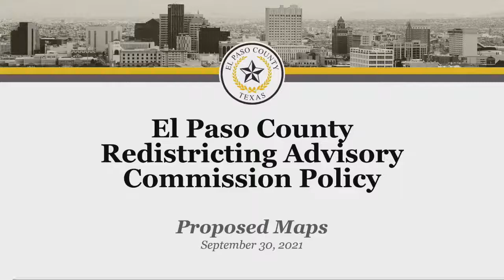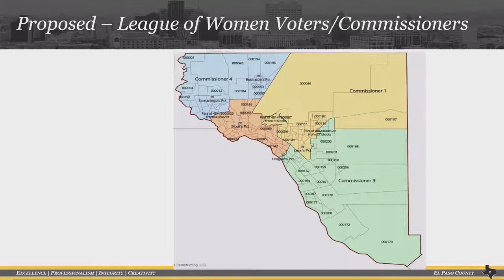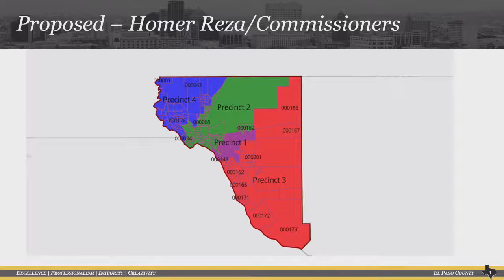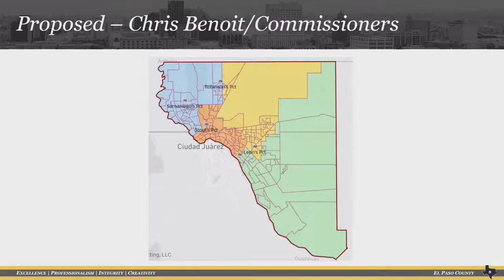September 30, 2021 El Paso County Redistricting Advisory Commission Meeting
This meeting may include one or more Redistricting Advisory Commissioner who may participate by
videoconference, and El Paso County employees who may also participate by videoconference, which is allowed pursuant to Texas Government Code Section 551.127. A quorum of the Commission will be physically present. A member of the Commission who is presiding over the meeting will also be physically present at the location listed above. This meeting will be accessible in-person and through the YouTube channel called “El Paso County, Texas Public Meetings.” If you are wanting to provide a public comment via the telephone, you are required to leave a message with your phone number prior to the meeting by dialing or 888-8 EL PASO. You will be contacted when it is time to address the Redistricting Advisory Commission.